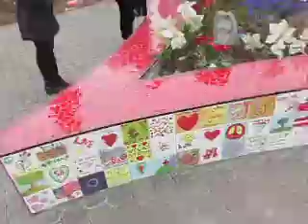01 Las Vegas Mass Shooting Memorial 2018